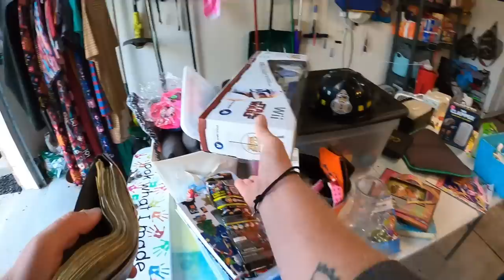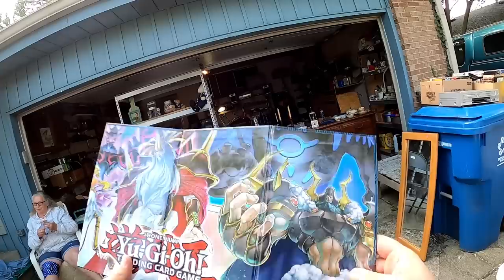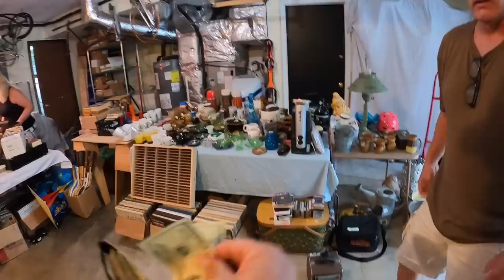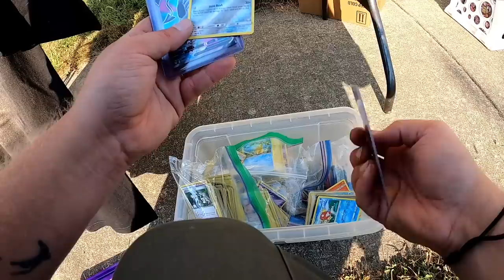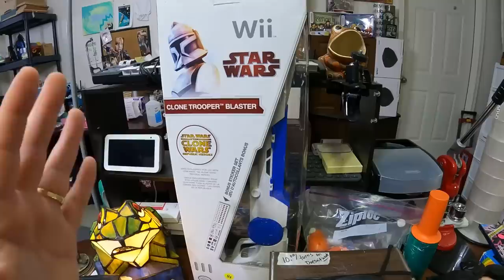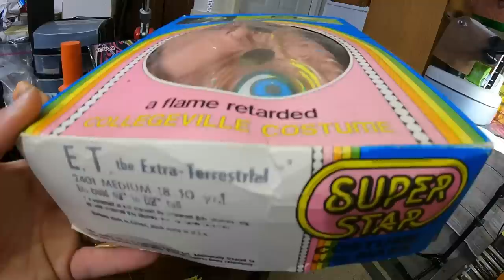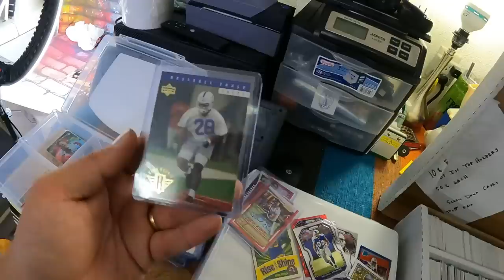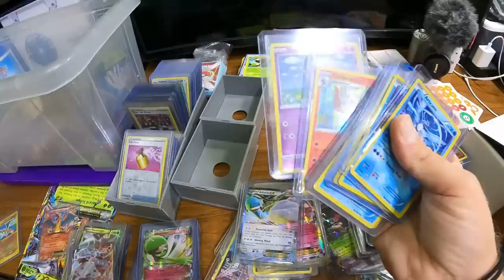I GUESS I'LL BUY THE WHOLE BOX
My ebay store

Found some great stuff at Yard Sales and Garage Sales.  Even found a tube of Pokemon cards with tons of Holo, Rare, Ultra Rare, etc just sitting there.  Garage sale / yard sale ride along!

My Antique Booth:
Booth 398
107 W Main Street

video keywords
storage units
estate sale
estate sales
AUCTION HAUL
HAUL VIDEO
AUCTION GO PRO
auction video
auction score
reselling
ebay haul
auction with me
reseller chain letter
resell haul
reseller
reseller vlog
treasure hunting
treasure hunt
american pickers
picking auctions
auction picker
garage sale
yard sale
local auction
resell video
ebay video
picking
froggy flips
froggyflips
This was the deal of a lifetime
private pick
vintage treasure
garage sale
yard sale
garage sales
yard sales
bolo
ebay bolo
ebay seller
reseller
picking garage sales
reselling
froggy flips
froggyflips
picker
picking yard sales
treasure hunting
haul video
resell haul
selling
american pickers
reseller
reseller community
reselling community
ebay
amazon